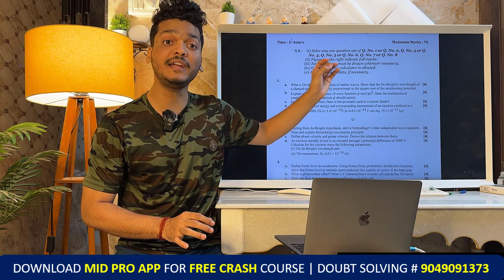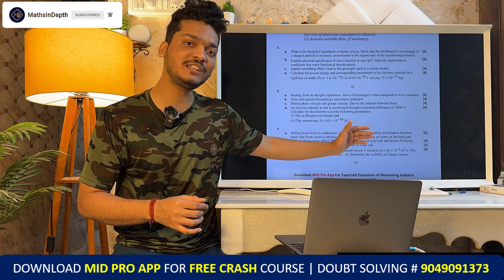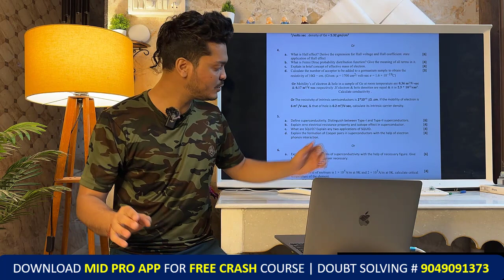Score 70/70 in Engineering Physics | Most Expected Questions | Pune University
😍Free crash course available on MID Pro App

FIRST YEAR ENGINEERING
ENGINEERING MECHANICS
ENGINEERING SEM 1 CRASH COURSE
ENGINEERING MATHS
APPLIED MATHS
APPLIED PHYSICS
Engineering Physics
pune university paper pattern
SPPU paper
pune university physics paper
sppu paper pattern
sppu
sppu end sem exam
pune university engineering physics